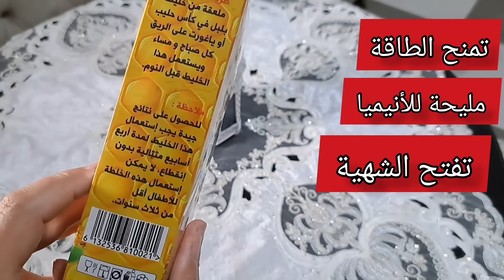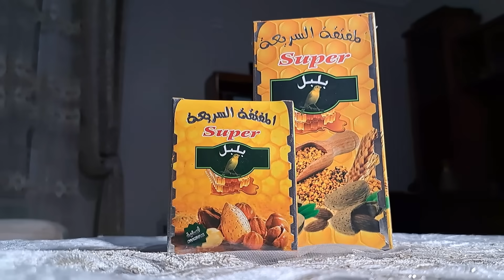مارشي ساحة الشهداء الخير والخمير كلش بأسعار أرض أرض مارشي الزوالي و الرقم واحد فالجزائر العاصمة